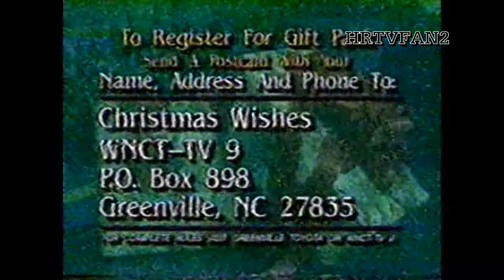1996 Greenville Toyota Commercial (Christmas Wishes)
(c)1996 Greenville Toyota

1996 Greenville Toyota commercial with Carolina Today (WNCT's morning newscast) co-host John Moore promoting the dealership partnering with Carolina Today for their Christmas Wishes contest, where one lucky viewer could win a 1997 Toyota truck (to be given away on December 20, 1996) along with registration information.